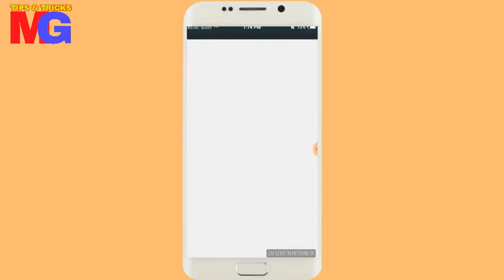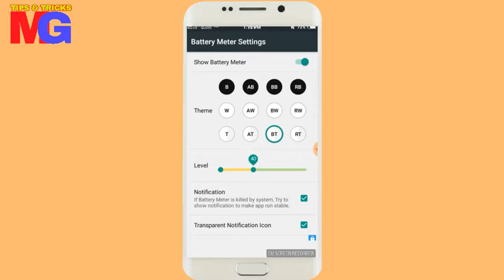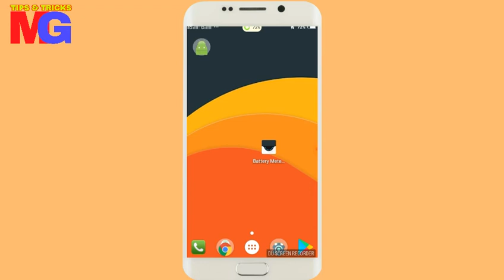क्या आप जानते है इस बैटरी के hacks के बारे मे नही जानते तो आज सब कुछ जान जाओगे By///Mohitg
विडियो देखने के लिए आपका बहुत बहुत धन्यवाद विडियो पसंद आये तो लाइक करना और अपने दोस्तों के साथ share करना बिल्कुल मत भूलना धन्यवाद आप सभी का

हेल्लो दोस्तो अगर आपका को सुजाव हो तो हमे कमेंट कर सकते है और अगर विडियो मे kucch गलती हो गयी हो तो sorry दोस्तो कमेंट करके जरूर बताना हमारे द्वारा बनायीं हुई विडियो आपको पसंद आ रही है या नही अगर आपको कोई samashya आ रही हो विडियो से तो हमे जरुर बताना मै कोशिस करूगा samshya को सुलजाने की दोस्तों विडियो पसंद आई हो तो अपने फ्रेंड्स के साथ शेयर जरुर करना और हमारे चैनल को जरुर सब्सक्राइब करना आप सभी का बहुत बहुत धन्यवाद आपका दिन सूब ही

Channel Name :=MohitG
                          :=Mohit G

MohitG
Mohit G